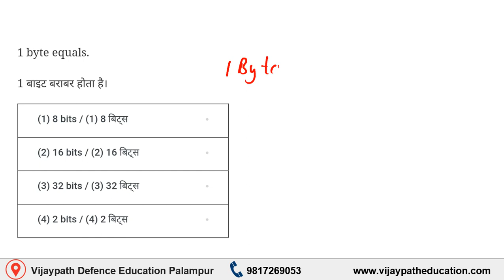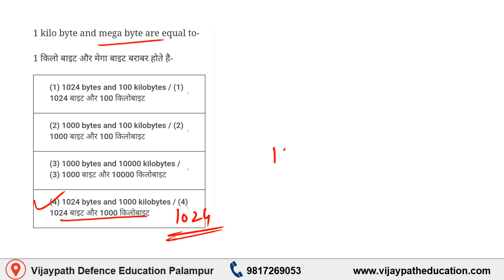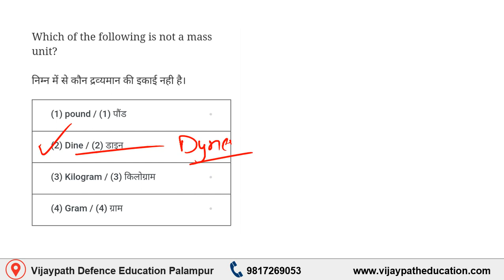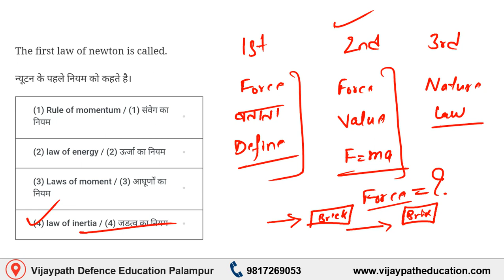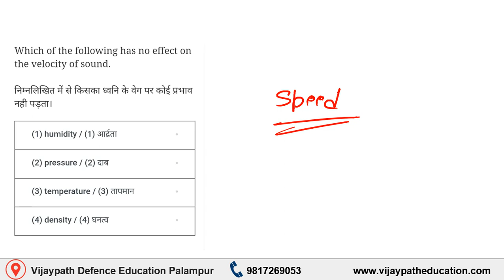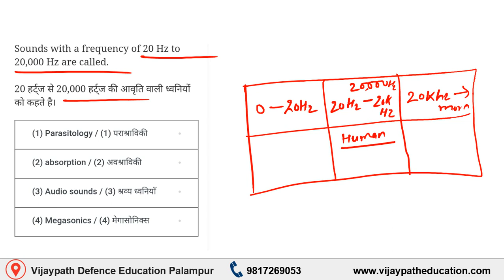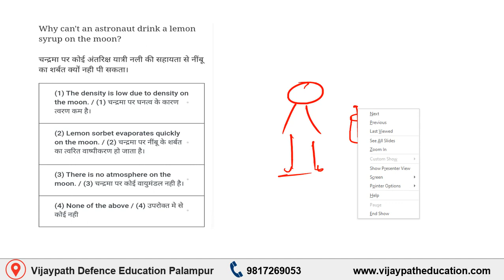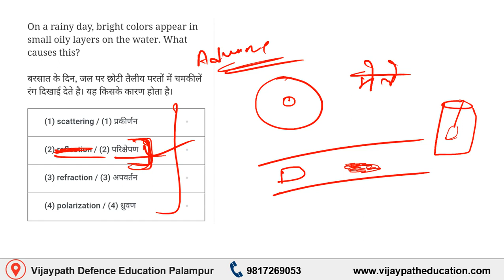General Science All Competitive Exams Class 4 | SSC Himachal Exams Science | Previous Years Question